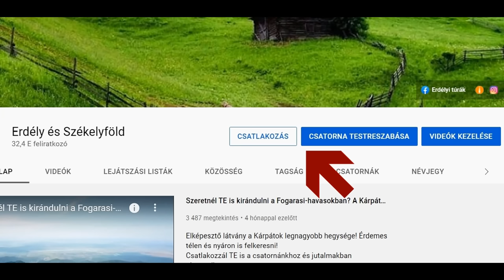Ez a Csángó kisfiú gazdálkodni szeretne! Folytatni akarja a nagyapja, Gyárfás önfenntartó életmódját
Kevés olyan gyermek van már a Gyimesekben is, aki a szüleivel együtt gazdálkodik.